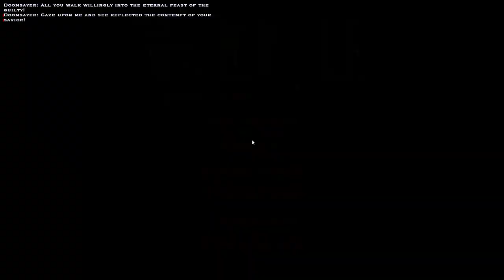Gang Sh*t In Bloodlines...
Episode 5 in Our Vampire The Masquerade Bloodlines Lets Play!